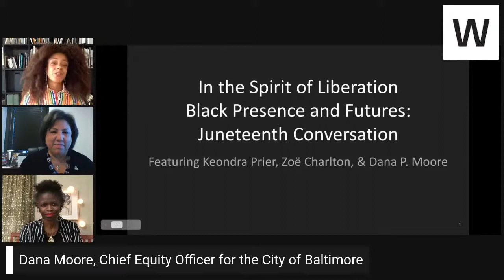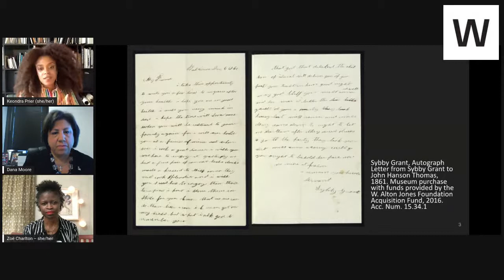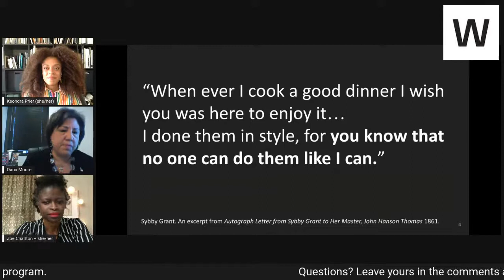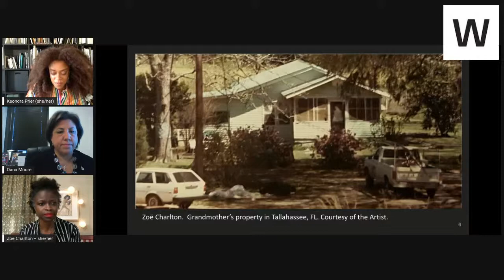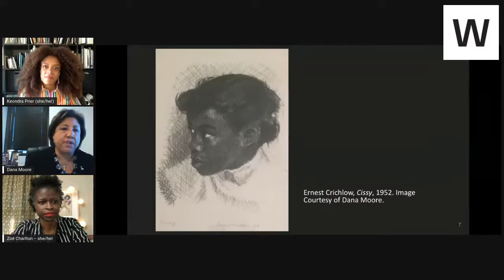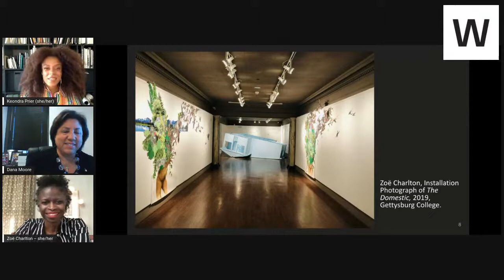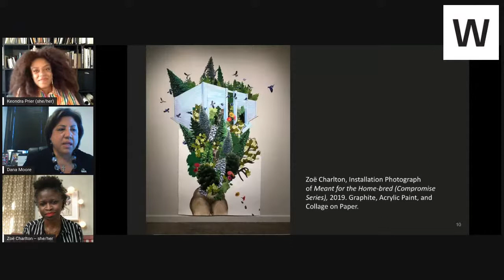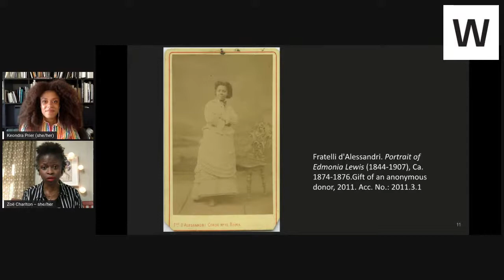In the Spirit of Liberation/Black Presence & Futures: Juneteenth Conversation | Walters Art Museum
Join artist and educator Zoë Charlton, Dana Moore, Chief Equity Officer for the City of Baltimore, and Keondra Prier, Mellon Initiative Project Manager at the Baltimore Museum of Art, in conversation about the present and future of Black liberation. The speakers navigate questions such as the constant uncertainty around freedom in the Black Experience and what freedom looks like today.